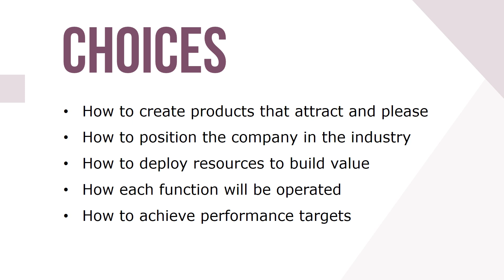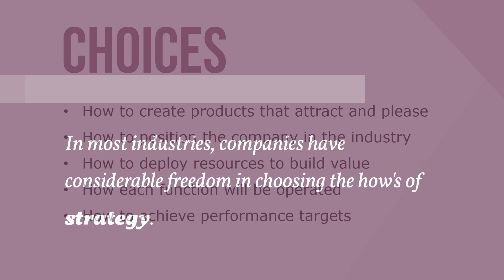Organizational Strategy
In thinking strategically about a company, managers of all types of businesses must develop a clear understanding of what moves and approaches will be employed to gain advantage in the marketplace.

A organization's strategy explains why the company matters by specifying an approach to creating superior value and determining how capabilities and resources will be utilized to deliver the desired value.

In effect, the crafting of a strategy represents a managerial commitment to pursuing an array of choices about how to compete. In most industries, companies have considerable freedom in choosing the how's of strategy.